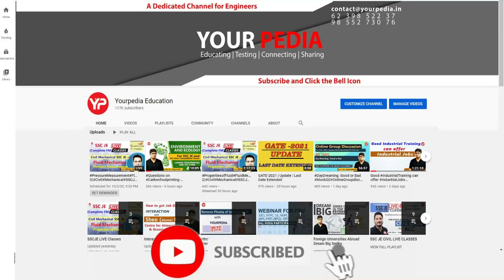GD Corruption in Bureaucracy slows down the growth of the Country | Campus Placement | YourPedia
GD Role of Ethics in Business | Campus Placement | Group Discussion | Start GD & Interview Preparation with yourpedia

 / dr-vijayender-singh-a543a5246

During selection interview following points are discussed:
1. What is best way to prepare for PSU
2. How to crack interview of PSU
3. How to get into M Tech, MS, PhD in IIT   NIT   IIIT   IIM
4. What  HR questions are asked in PSU interviews
5. How was the journey of preparation of PSU and IITs
6. What types of questions were asked in the interview
7. Information about the PSU, Job, M Tech, MS, PhD course in particular IIT or  NIT
8. Placement opportunities in particular department of IIT  NIT etc